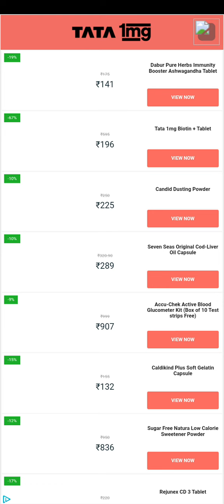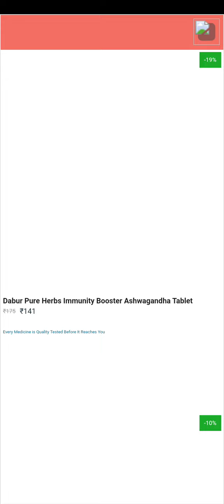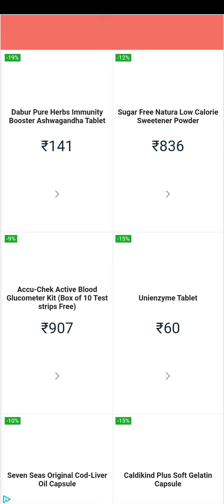Fashion Show | Makeup Game | Makeover | Party | Dressup | 2D Game | Wedding | Western | Indian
Fashion Show | Makeup Game | Makeover  | Casual | Party | Glittery Nights | Swim Suits | Indian | New York | Paris | Dressup | 2D Game | Wedding | Western | Indian

Are you ready to show your stylish fashion? Doll makeup, dress up game for girls

Be a fabulous fashionista and dress up a supermodel to rule all the fashion runways around the world! 👗✨

Dress up with “Fashion Craze” an extra ordinary fashion adventure game where you dress up with various indian dresses  and compete with real players across the world. Indian fashion stylist let you style looks, set trends and become the next big fashion stylist in the Fashion world!
Start becoming a celebrity stylist, create fashionable looks for indian idols. Create looks for indian idols that will take to the top of the Fashion World with tons of fashionable Indian dresses, traditional dresses … and gorgeous bridal makeup.
This is the most beautiful  fashion designer game in 2020. When you play this fashion designer game, you have a chance to become a celebrity stylist and you can dress up your indian idol as you like, turn them into fantasy girls with various gorgeous girls dresses, traditional dresses, trendy short dresses and stunning makeup layout. In this fashion designer game, you need to perform so many makeover activities and catch up with the latest fashion trends to prepare a indian idol for an event. Style the hottest indian idol around, dress up in the most fashionable indian dresses, girls dresses, choose the most beautiful bridal makeup looks, become a fashion stylist.
With this fashion designer game, you can compete with your friends, create looks that will take you all the way to the top of the game challenge with tons of gorgeous indian dresses, accessories and makeup trends
Fashion Craze features:
- Various fashionable outfits and gorgeous bridal makeup
- A fashionable wardrobe filled with indian dresses and outfits and accessories
- Various fashion styles: casual, party, beach….. and more
- Participate game challenge, and get voted as the best fashion designers
- Have a chance to become fashion stylist for indian idol in the fashion world
- Check out your style score in game challenge
- Gorgeous collection of fashion world!